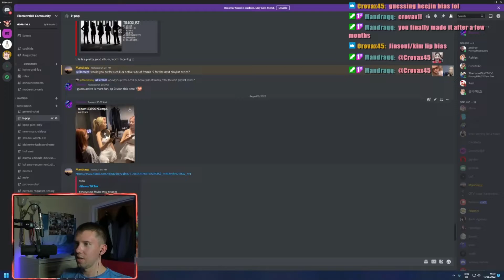A Typical LOONA Interaction ft Kim Lip, Gowon and Jinsoul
Maybe I was the only one who liked this video :/. I over analyse a perfectly normal LOONA interaction.

Short Clips Only From Stream

This channel is purely a clips channel from Element1Bill's livestream, trying to capture all the best reactions and moments in K-POP and K-Drama's that come up. Some are funny clips or epic moments and others are just thoughts ideas and discussion related to the k-pop or k-drama industry. They include clips from any and all k-pop groups from major groups like BTS, Blackpink, TWICE and (G)I-DLE to fan favourites like Stray Kids, LOONA and Dreamcatcher and all the less popular or debuting groups like Classy, Billie, Nature, Majors etc.